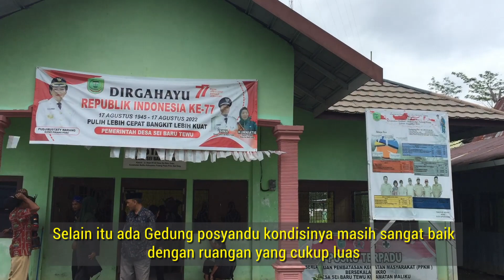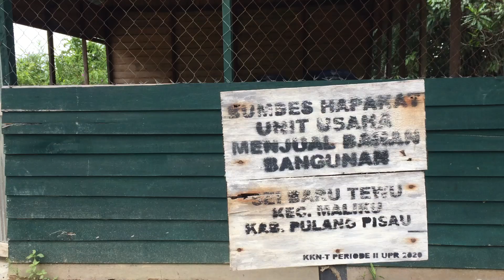Profil Desa Sei Baru Tewu 2022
Desa Sei Baru Tewu merupakan salah satu desa lokal masyarakat dayak di Kecamatan Maliku, Kabupaten Pulang Pisau, Provinsi Kalimantan Tengah.
Wilayahnya terletak di bagian barat dan timur Sungai Kahayan. Desa Sei Baru Tewu kaya akan keanekaragaman hayati baik flora dan fauna yang membentuk ekosistem gambut di wilayah tersebut. Beberapa flora dan fauna yang masih dapat ditemui sampai saat ini diantaranya kera, babi hutan, beruang, kancil, rotan, purun, galam, rumbia, halaban, jelutung, dan humbut.